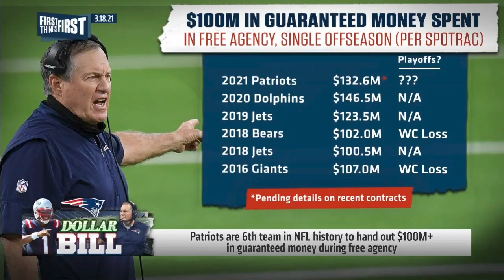Patriots success is dependent on the investment in Cam Newton — Mangini | NFL | FIRST THINGS FIRST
Eric Mangini joins the show to discuss the New England Patriots and Bill Belichick's latest spending spree in free agency. Mangini feels the Pats' success is dependent on the investment in Cam Newton and the reinforcement in the locker room.

About First Things First:
Nick Wright, Brandon Marshall, Kevin Wildes, and Jenna Wolfe team up on First Things First, a discussion and opinion-based studio program that covers all the headlines weekdays on FS1.